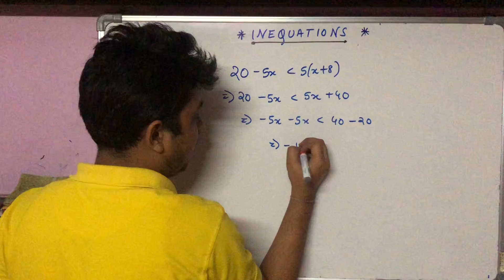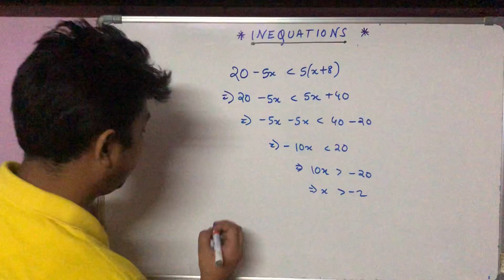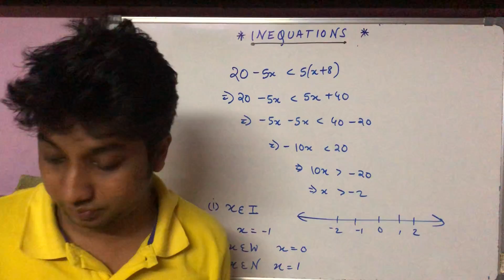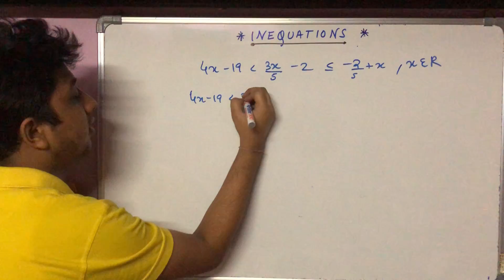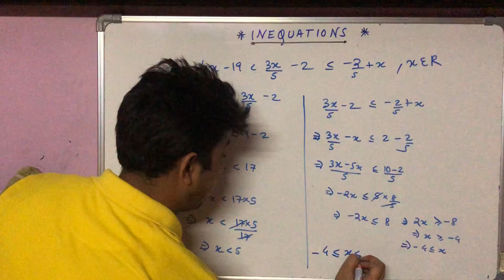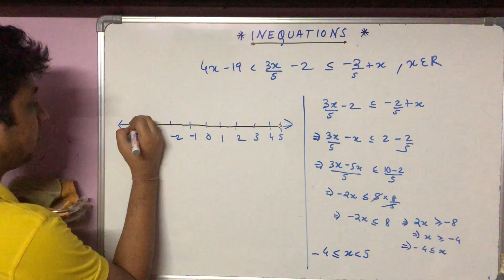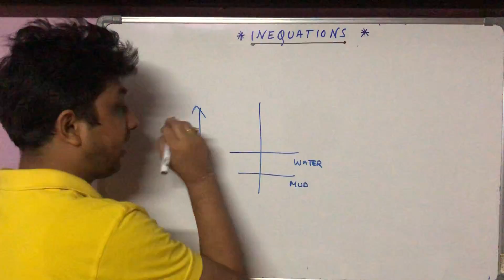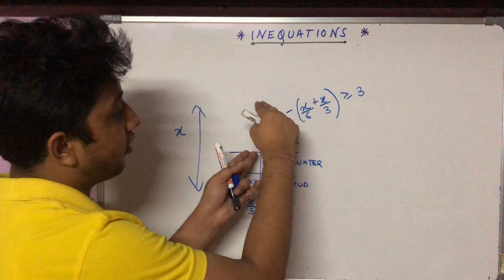Linear Inequations 30,31,35